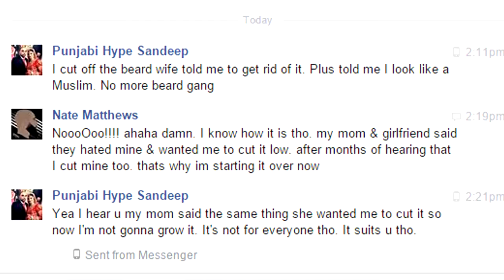Never Let A Woman Make You Shave Your Beard Off !!!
Other Tags:
Line Up
Edge Up
Shape Up
Barberschool
BeardGang
No Shave November
Straight Edge Razor
Razorette
Parker SR1
Cut Your Own Hair
DIY Edge Up
Cut The Back Of Your Hair
Black Beard
Full Beard
Thick Beard
Kool Lube 3
Shaving Gel
Shaving Cream
Personna Blades
Shark Razor Blades
Wahl G Whiz Trimmers
How To Cut Your Hair
Self Taught Barber
Learn To Cut Your Own Hair
State Board Exam
Shave Secret Shaving Oil
Wahl 9940-600
Discontinued Wahl Clippers
T Wide Blade
Wahl Detailer Review & Unboxing
Kent Comb
Beard Comb
Razor Sharp Trimmers
Growing a Beard
Beard Update
Dark Beard
Black Beard
Beard Oil
Zero Gap
Aftershave
Wahl Balding Clippings
5 Star Series